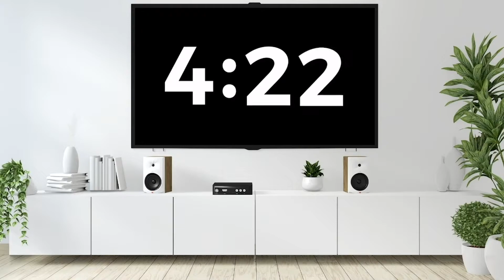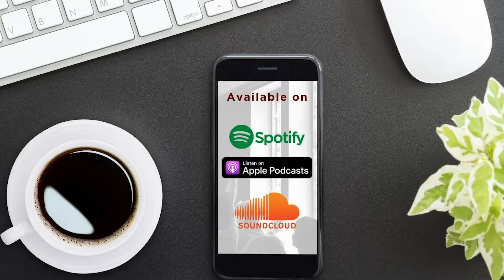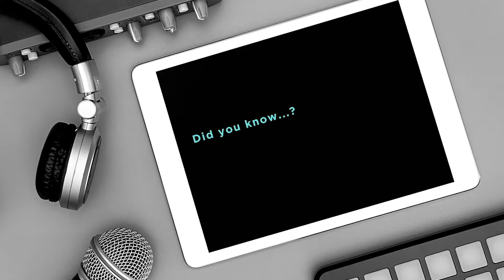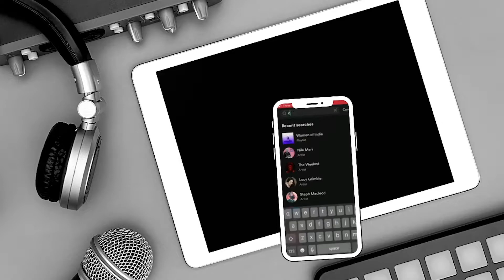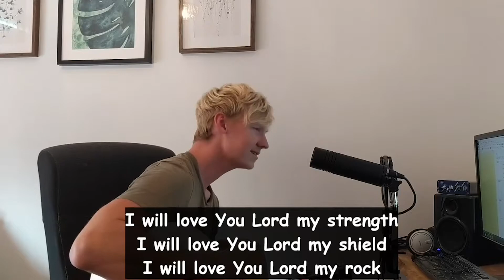Christ Church Manchester | Sunday 18th Oct Service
Join us this Sunday at Church Church Manchester we have Abi Aslop continue our site-wide series on Colossians, worship from Rosie Ratcliff and Jake Woodward and more with updates from the life of the church.